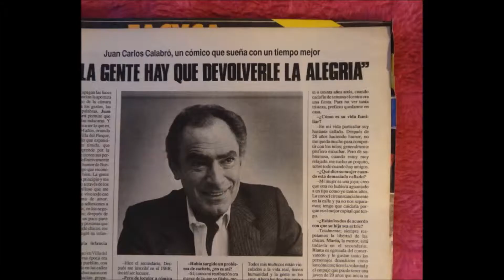Actores Argentinos que nunca olvidaremos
Fotos, imagenes de grandes actores de argentina que nos hicieron sentir diversas cosas en sus actuaciones